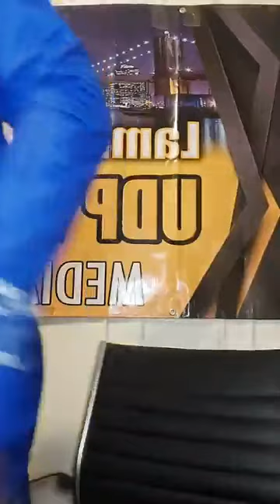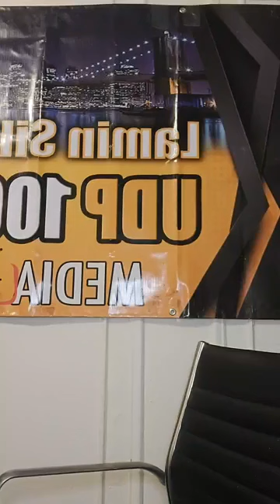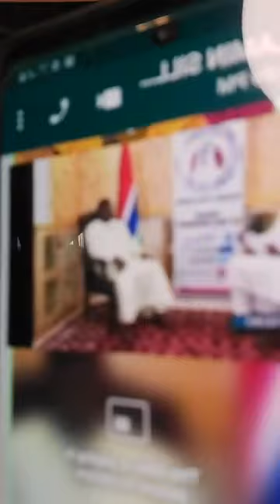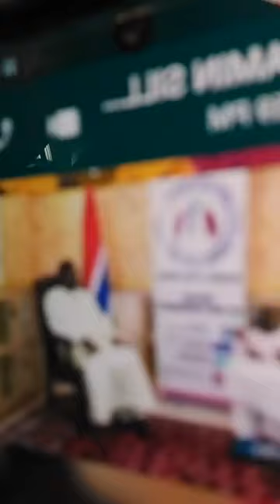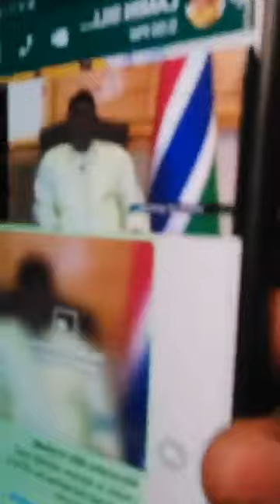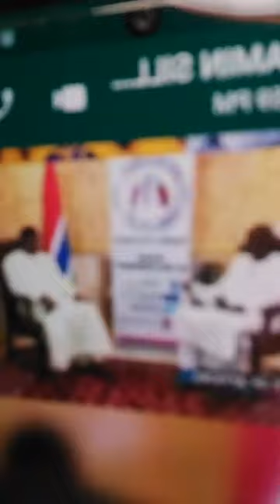POLITICAL DISCUSSIONNSHOW WITH LAMIN SILLAH UDP 100% 14TH JULY 2021